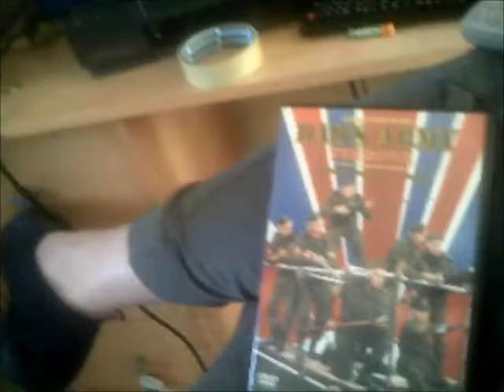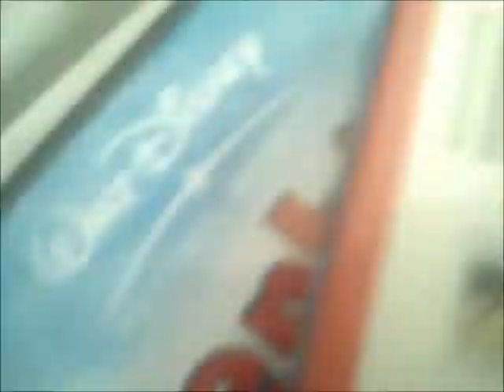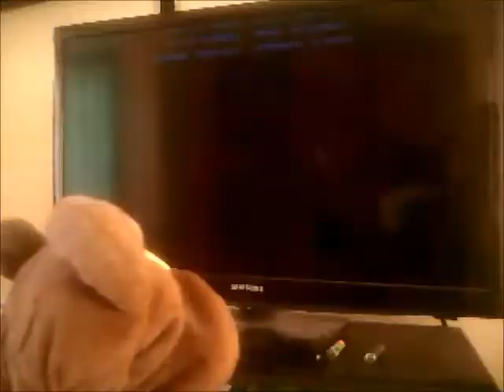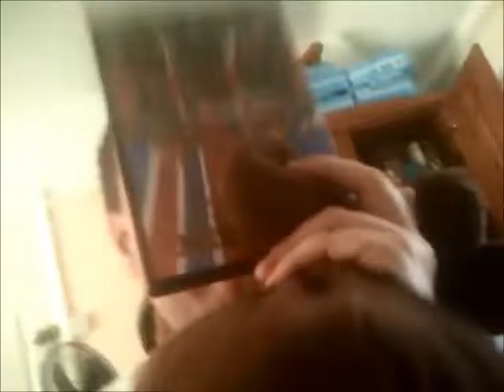No Hare Bear Watches Sony Pictures DVD Center Logo on Dad's Army the Movie Request Video for A Smith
This is Another Special Video in which No-Hare Bear is watching the Sony Pictures DVD Center Logo on Dad's Army the Movie as A Smith has Requested me to do so!